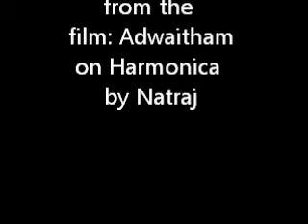Ambalapuzha on Harmonica by Natraj from the Malayalam Film : Adwaitham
Ambalapuzha on Harmonica by Natraj from the Film : Adwaitham (Malayalam)
Recorded in Dubai